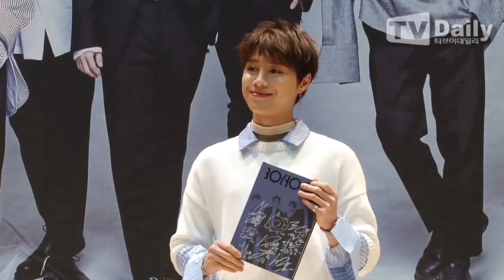[TD영상] 유앤비(UNB), 팬사인회 현장 '심쿵 유발하는 아이컨택'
20180413 유앤비 팬사인회 UNB Fan signing event

유앤비(UNB) 첫번째 미니앨범 'BOYHOOD' 발매기념 팬사인회가 13일 저녁 서울 양천구 목동 한국방송회관에서 열렸다.

이날 팬사인회에는 보이그룹 유앤비(준 의진 고호정 필독 마르코 지한솔 대원 기중 찬)가 참석해 타이틀곡 '감각' 무대를 선보였다.